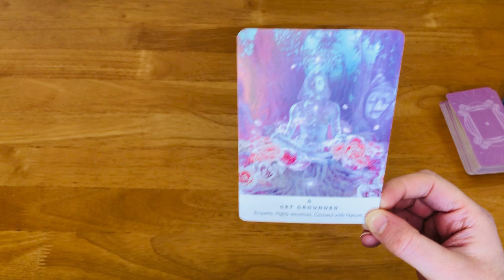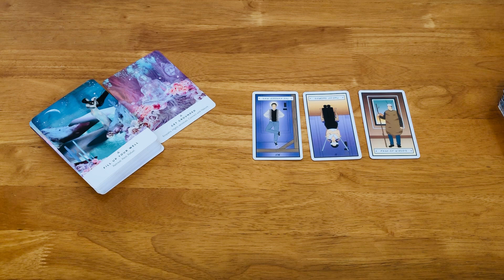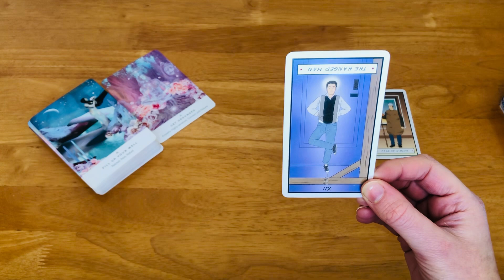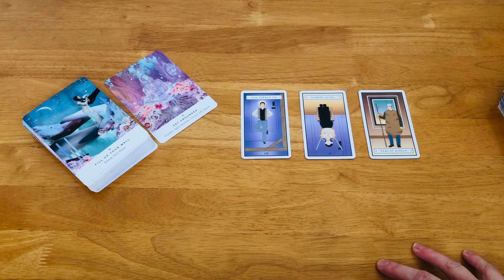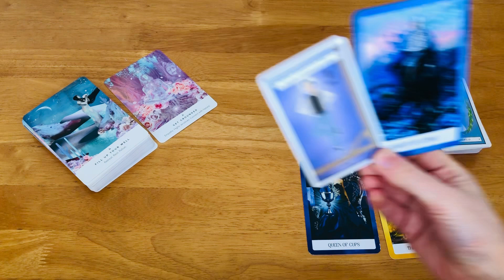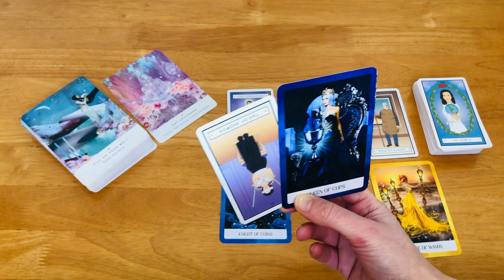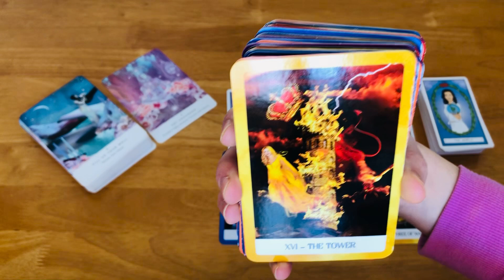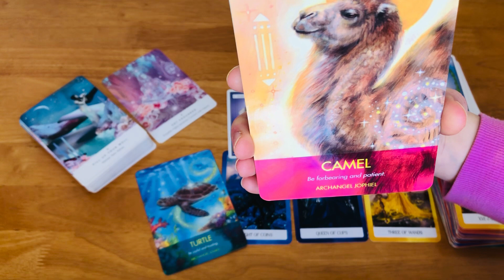Pisces Tarot Reading *IT'S WORKING OUT EXACTLY HOW IT'S MEANT TO*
*IT's WORKING OUT EXACTLY HOW IT'S MEANT TO*

Collective reading for a Pisces Sun, moon and rising
Take what resonates and leave the rest for another Pisces

Rachel x